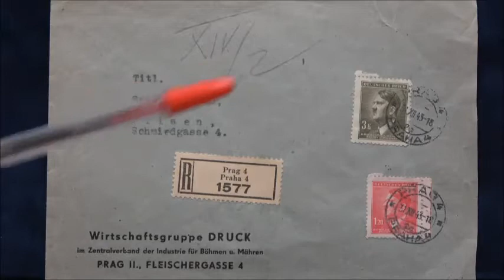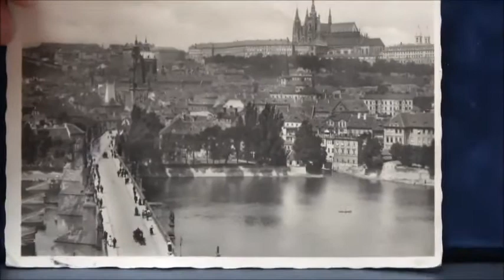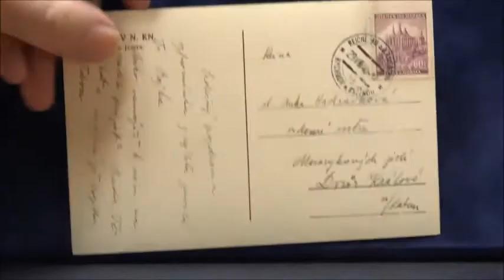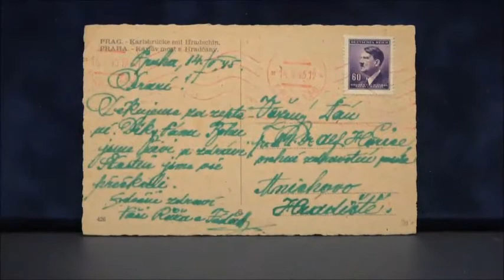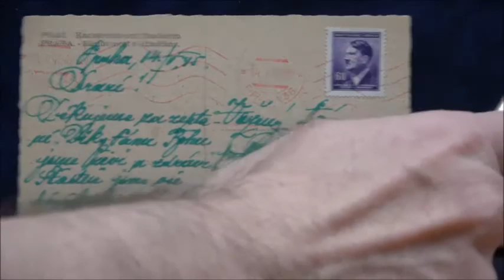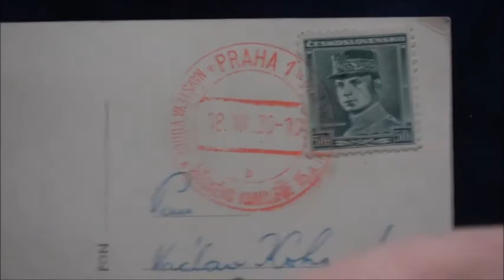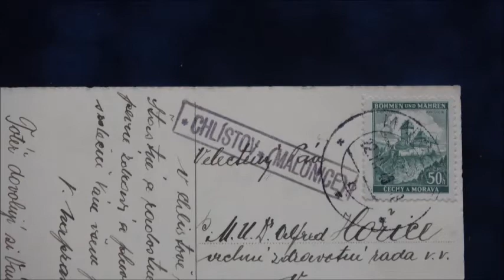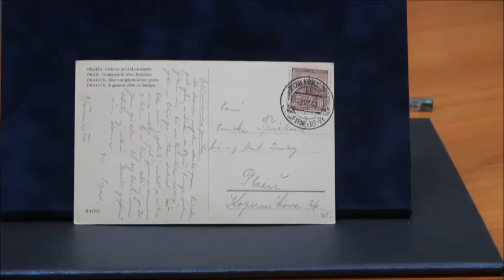2019-11-23 Burza v Plzni - Protektorát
Představení poštovně-historických materiálů (získaných dne 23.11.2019 na filatelistické burze v Plzni) dne 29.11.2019 v prostorách zapsaného spolku NEWSPHILA.